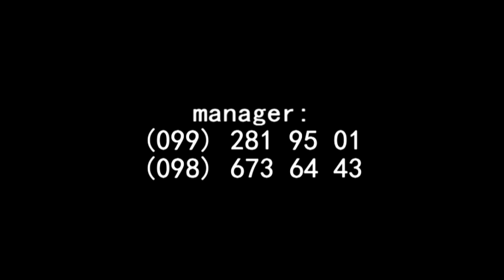INSIGHT ballet - promo /Неизлечимо/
Ukraine \ Kherson